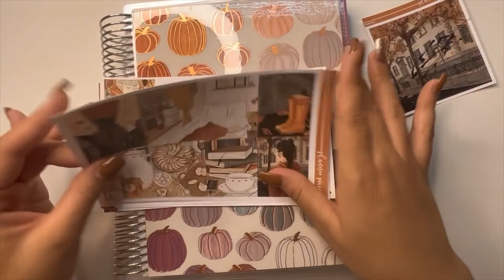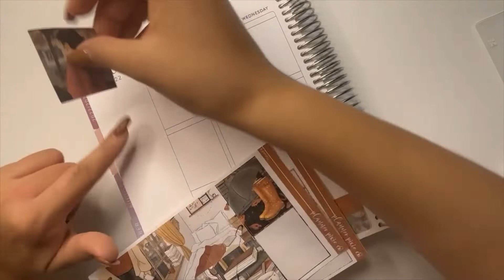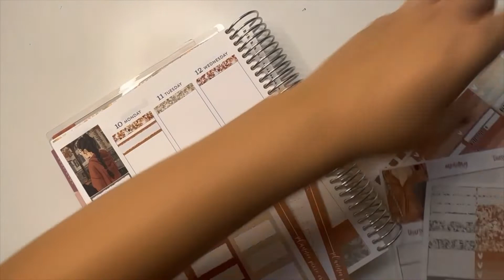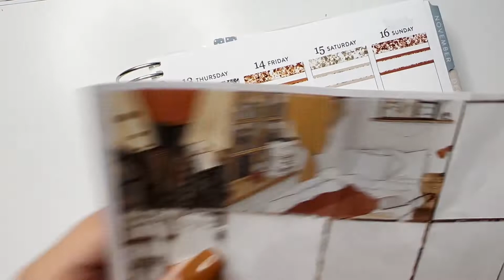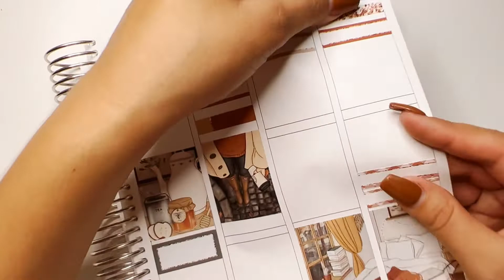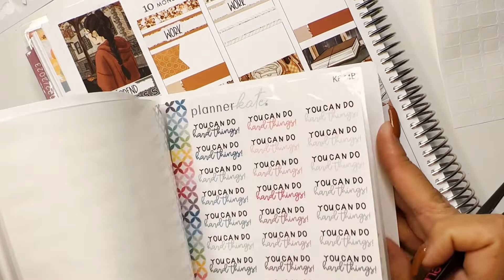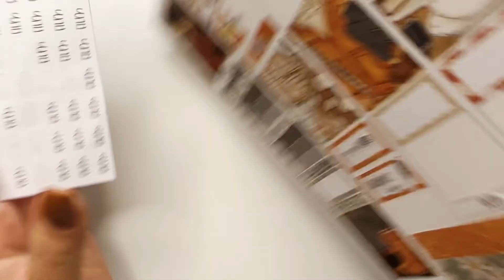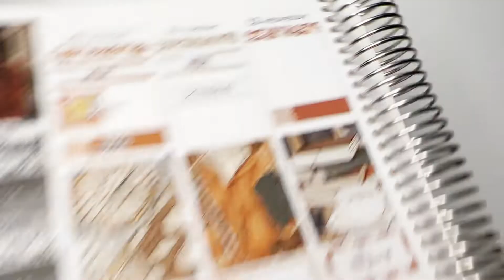Back to Planning! | October 10 - October 16 | PlannerPixieCo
Hi Ya'll!